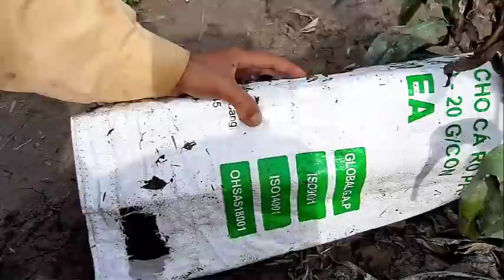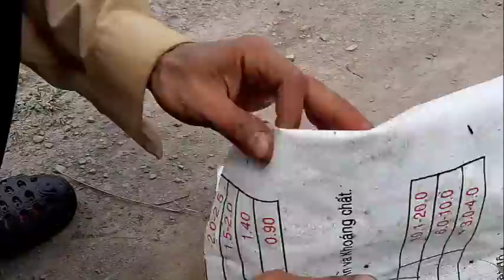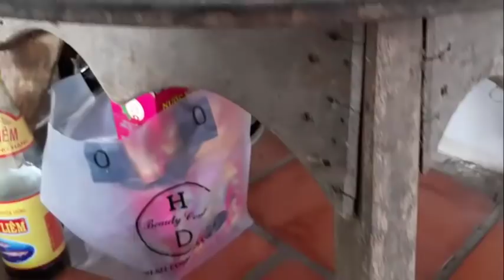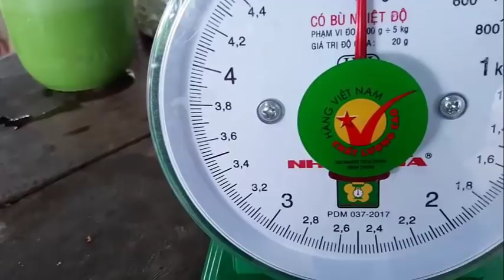Bẫy Rắn Bội Thu - Song Xà Khủng # SĂN BẮT ĐỒNG THÁP #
hôm nay thăm bẫy rắn bội thu dính được 2 con rắn khủng
chúc cô dì , chú bác , anh chị và các bạn xem video vui vẻ .